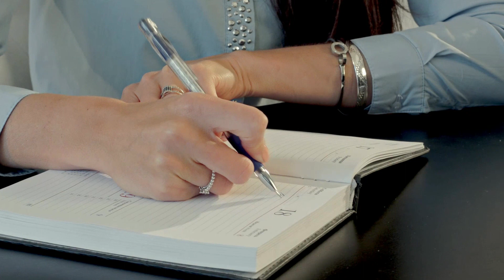4. Positive Habits for a Positive Mind - Advanced Level - TAMUS Project (WP3)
One of the most important things for maintaining positive mental health is building good habits. Developing habits such as getting enough sleep, regular exercise, and eating a healthy diet can contribute to a healthy mind and body. However, building good mental health habits such as taking time for yourself and learning to manage stress are also essential. When you take care of your mind, your body will follow.